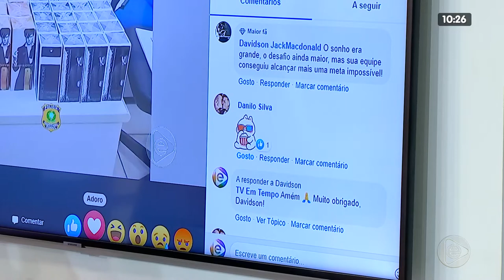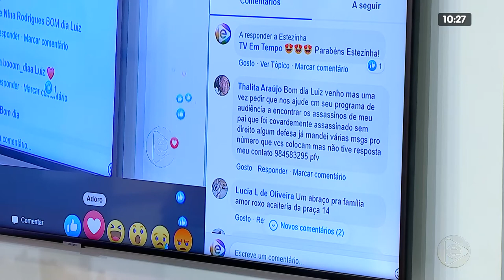NA MIRA 14 01 2020 BL 02